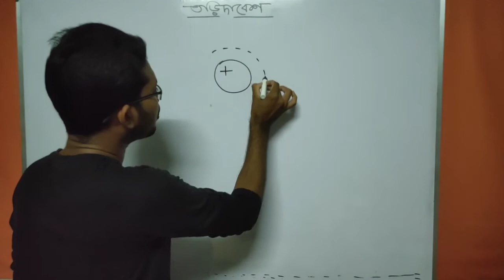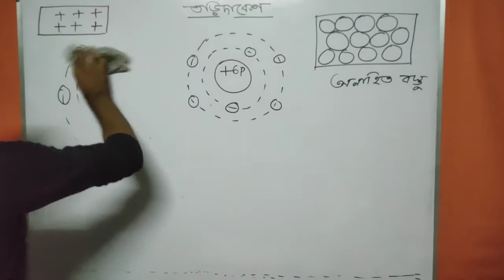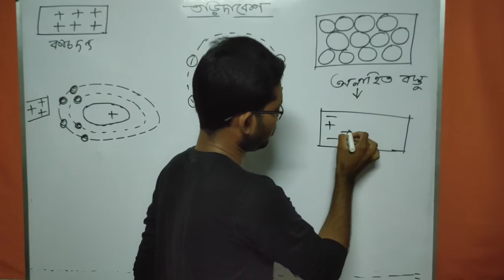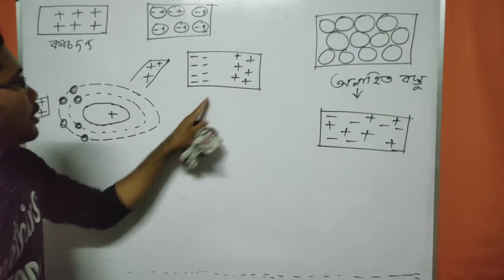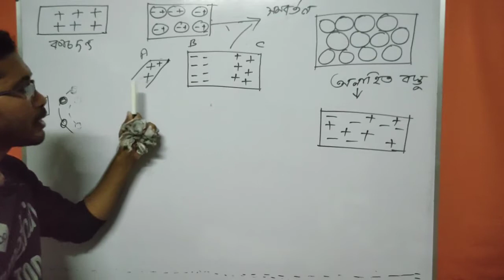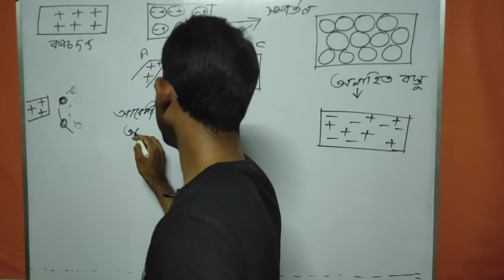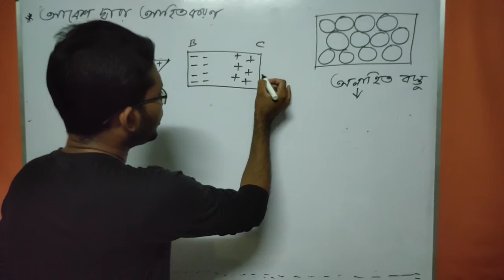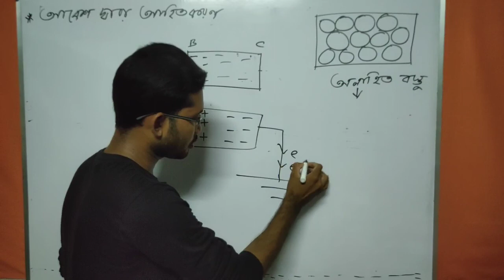Class 12 physics chapter 1- PART3--electrostatics induction -- স্থির তরিতের প্রাথমিক ঘটনা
What is electrostatics induction
তড়িদাবেশ কী
Fundamental concept of Electric Charge
তড়িদাবেশ দ্বারা আহিতকরন
Concept of conductor and insulator